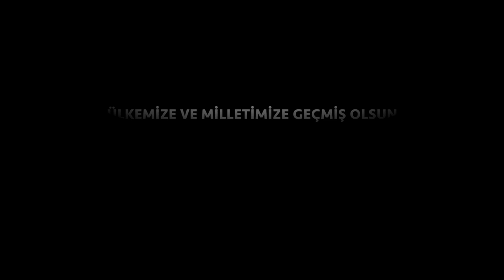EV VE AİLEDE YENİ KARARLAR. Oğlak Burcu Mart 2023 aylık burç yorumları, Demet Baltacı ile astroloji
Merhaba sevgili oğlaklar ve yükselen burcu oğlak olanlar Mart 2023 aylık yorumlarımıza hoşgeldiniz sevgili oğlaklar Öncelikle Mart ayının konu başlıklarına kısaca bir bakalım 7 Mart'ta başak burcunda Dolunay meydana gelecek yine 7 Mart'ta Satürn balık burcundaki yolculuğuna başlıyor 16 Mart'ta Venüs boğa burcuna geçecek 21 Mart'ta Koç burcunda yeni ay doğuyor 23'ünde Plüto kova burcuna geçecek ve 25 Mart'ta Mars yengeç burcundaki yolculuğuna başlayacak Evet şimdi detaylara bakalım sevgili oğlaklar ayın 20'sine kadar Güneş balık burcunda Merkür de onunla birlikte olacak Dolayısıyla bu ay zihinsel anlamda daha empatik daha duygusal sezgiselsiniz yakınlarınızda olup bitenlerle ilgilenmeniz kardeşlerin komşuların akrabaların Sizin için önemli hale gelmesi yardımlaşma temalarının biraz daha ön planda olmasını bekleyebiliriz ziyaretler kısa da olsa yolculuklar gidip gelmeler haberleşmeler iletişim çok öne EV VE AİLEDE YENİ KARARLAR. Oğlak Burcu Mart 2023 aylık burç yorumları, Demet Baltacı ile astroloji